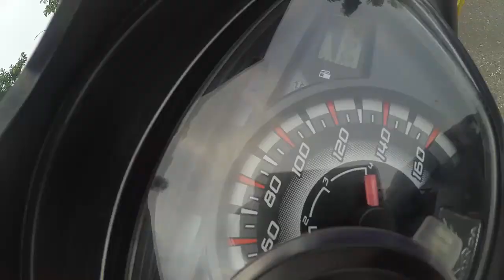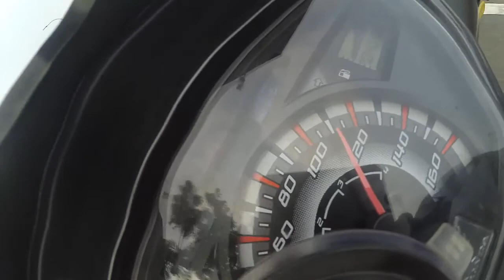SPEED TEST SUPRA X 125 R TOP SPEED 115KM/H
SPEED TEST 2013 SUPRA X 125 R STANDART TOP SPEED 115KM/H
USING ACTION CAM IN VARIOUS VIEW